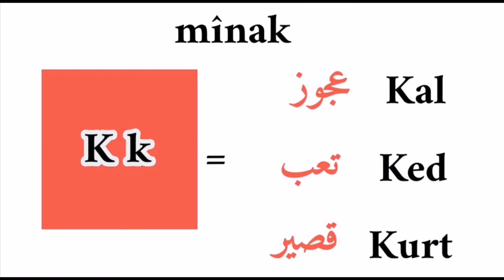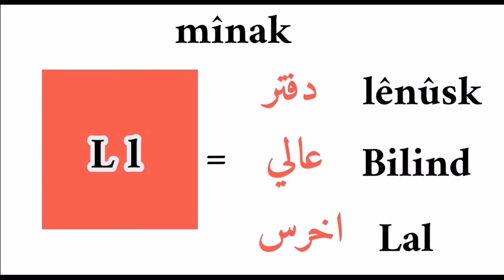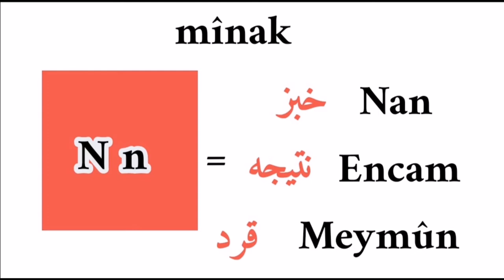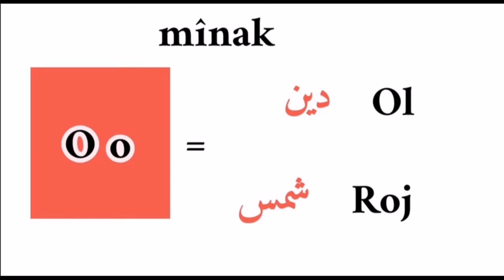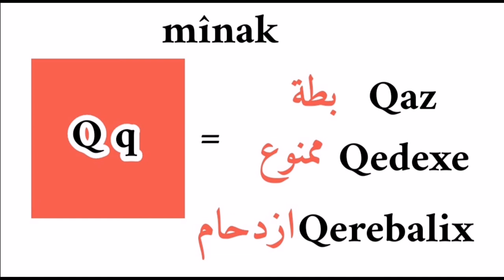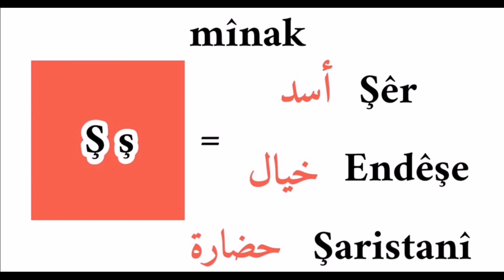تعلم اللغه الكردية من الصفر الأحرف مع الامثله " درس الثالث"